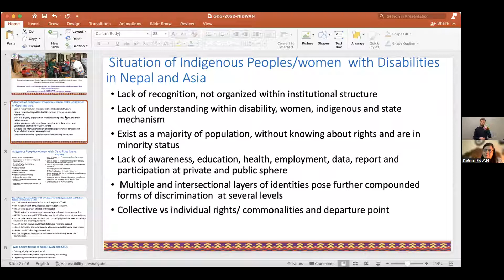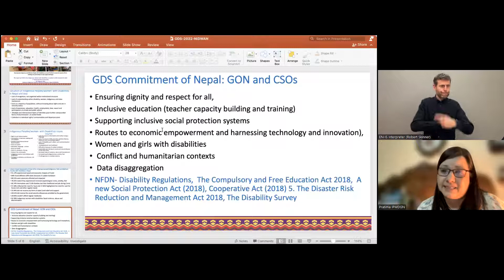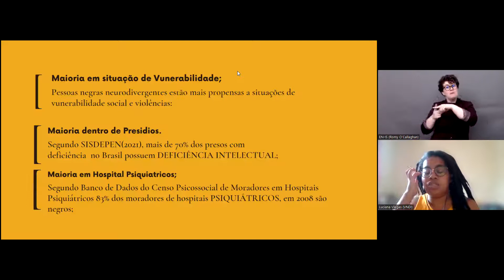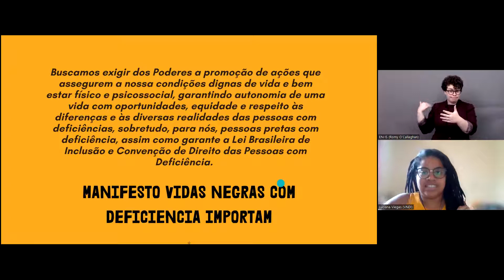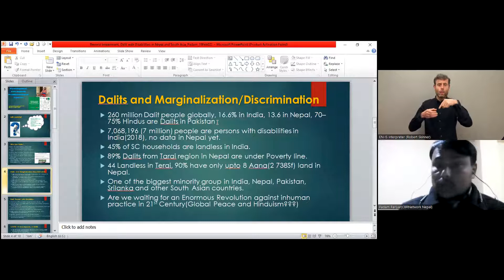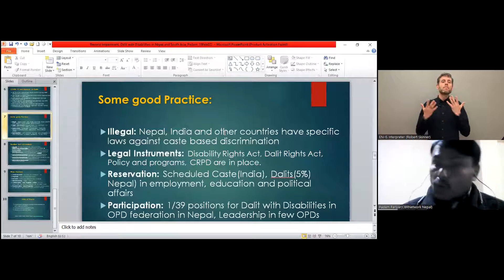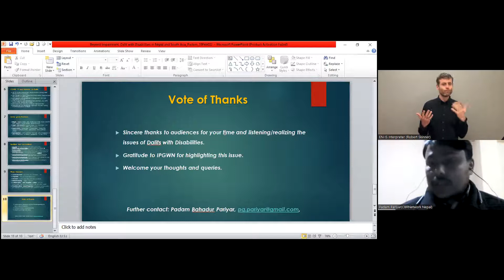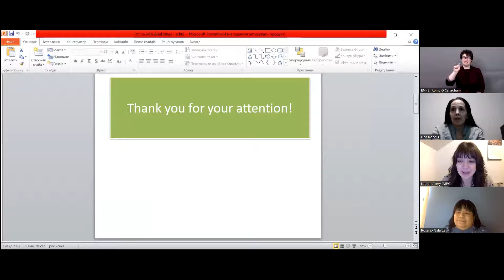Indigenous, minority and marginalized people with disabilities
The Indigenous Persons with Disabilities Global Network, Vidas Negras com Deficiência Importam, International Disability Alliance, Minority Rights Group and partners held a side event during the Global Disability Summit 2022 (GDS22) on 'Ensuring that indigenous peoples and minority with disabilities are not left behind in Covid-19 recovery efforts: Building new partnerships to meet urgent challenges'.

This side event sought to initiate a dialogue to ensure that people with disabilities from indigenous, minority and marginalized communities, particularly women and girls, will be central in efforts to 'build back better' and aims to ensure that they are not left behind in areas that include the right to education, healthcare and economic revival.

The event welcomed presentations by co-chairs of the Indigenous Persons with Disabilities Global Network, representatives from the Roma rights movement (Europe), Dalit rights movement (South Asia) and Black Disabled Lives Matter movements (South America).

This event was held on 16 February 2022.